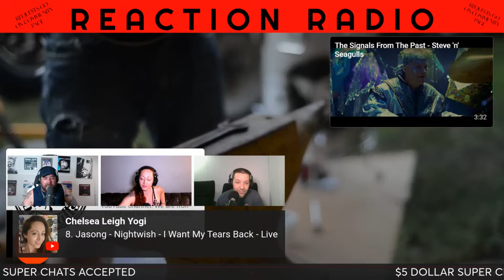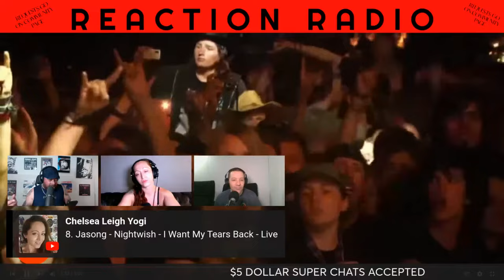NIGHTWISH I Want My Tears Back REACTION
Brendon Wilkie aka Wilkshake is a cook and artist from British Columbia, Canada.

He sings in a rock band titled Rumble Beach Rebels. You will see live jams and shows from this band on this channel. The band consists of Toby (Lead) Phil (Rhythm) Lucas (Rhythm) Paddy (Drums) Wilkshake (Bass and Vocals).

Wilkshake hosts and co hosts a couple podcasts too:

Temple Of Bars Podcast is a hip hop all request program that is live on this channel and the @templeofbars channel and the @prestosunderground channel every Monday at 7:30 PT. The hosts are Wilkshake, Ignasio, Chuck, Joe, Lady Poetic and Presto from Presto's Underground with Chelsea producing. Put requests on his community page.

Request Fest is an all request rock show hosted on this channel and the @Presto-Ernesto channel every Wednesday at 7pm PT. The hosts are Presto and Wilkshake with Chelsea producing. Requests gon on his community page.

Wilkshake is the proud owner of @McWilkies food trailer in Port Alice, BC, CAN. Come down for a McWilkie Burger sometime! You will see food content from this food truck on this channel as well.

Wilkshake is also an emcee and musician. You can find all of his music for free at wilkshake.bandcamp.com.

Wilkshake is an avid golfer and played on the Top Flite Junior Tour during high school and golfs with his son all the time. You will find golf content on this channel as well.

Wilkshake aka Conshinz is also a published poet and you can buy his books on amazon, Barnes and Noble, Target and Walmart. This poetry is not for the sensitive. Fair warning.

Brendon is a family man. Him, his wife and his son run their business and are totally independant.

@realwilkshake on Instagram
@realwilkshake on X
@mcwilkies on facebook
@mcwilkies on Instagram
@templeofbars on Youtube
@mcwilkies on Youtube
@prestosunderground on Youtube
@presto-ernesto on Youtube